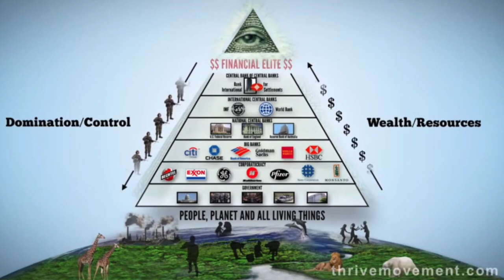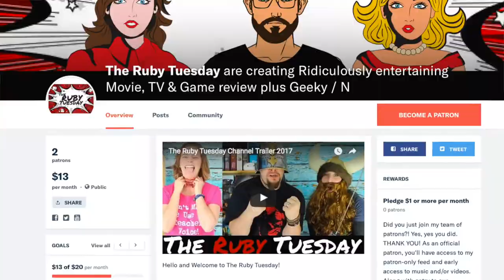Illuminati control The Simpsons, Flintstones, Spongebob and your world! |The Ruby Tuesday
Ruben & Jema K delve into the scary world of the illuminati in the world of The Simpsons, Sponge Bob Square Pants, the Flintstones and the entertainment industry.

If you like our videos, this is some of what we used to create it.
Canon EOS 600D / Rebel T3I | Apple iMac 21.5-inch Desktop | Photography Soft Box Continuous Lighting Set

Death Note Universe and Netflix Original Movie Review!